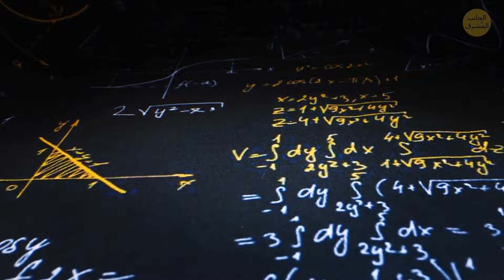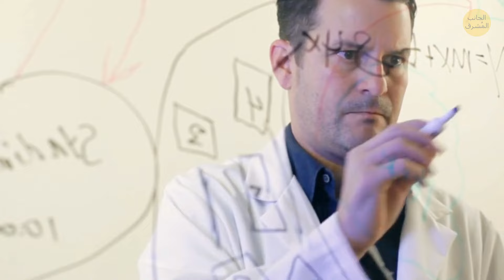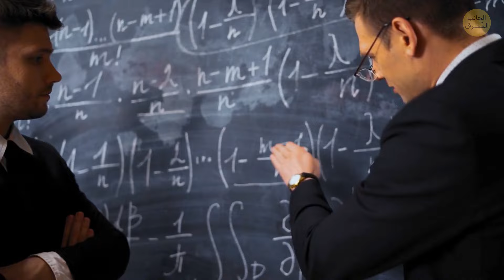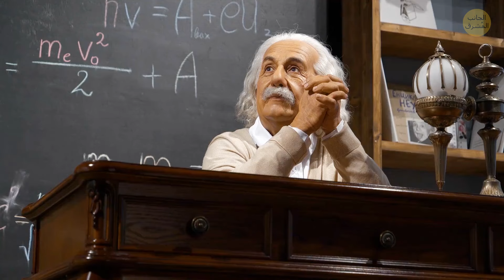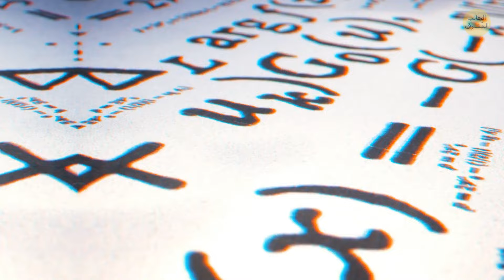قد لا نكون وحدنا، لكننا معزولون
يقوم باحثون من جامعة بون في ألمانيا بتغيير منظورنا الكوني، مما يشير إلى أن نظامنا الشمسي قد يكون في نوع من البقعة السماوية الجميلة. يقترحون أن الأمر يشبه أن نجد أنفسنا في "فقاعة هواء في كعكة"، وهو فراغ شاسع حيث تكون المادة أقل كثافة بكثير مقارنة بالأحياء الكونية الأخرى. تتحدى نظرية الفقاعة الكونية هذه الفكرة التقليدية لمكاننا في الكون، مما يشير إلى بيئة فريدة لنظامنا الشمسي. إن الأمر يشبه التعثر في ملاذ كوني فسيح وسط كثافة الكون المعروف، وفقًا لهؤلاء العلماء. يدعونا هذا المنظور الجديد إلى التفكير في ألغاز عنواننا الكوني وإعادة التفكير في فهمنا للكون الشاسع والمترابط. 🌌🔍🎓